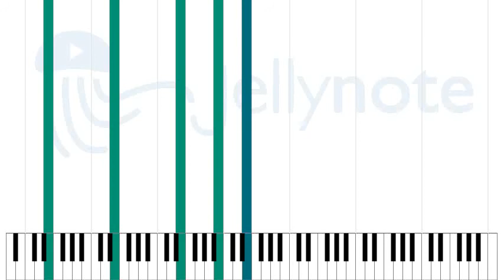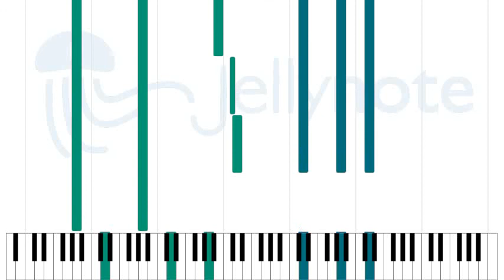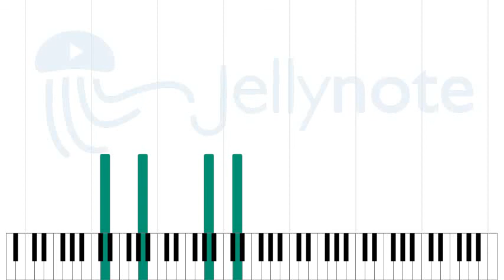The Grey Havens - Howard Shore [Sheet Music]